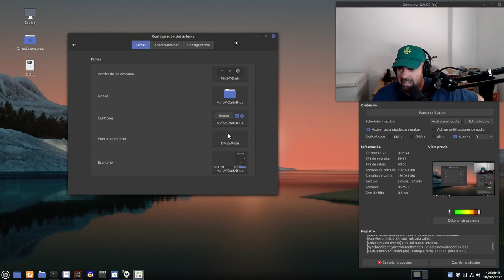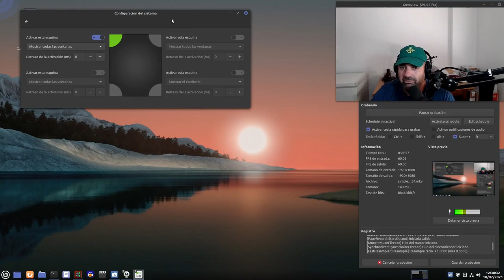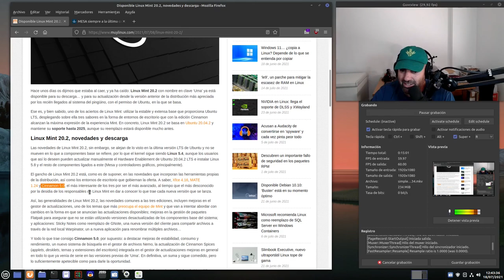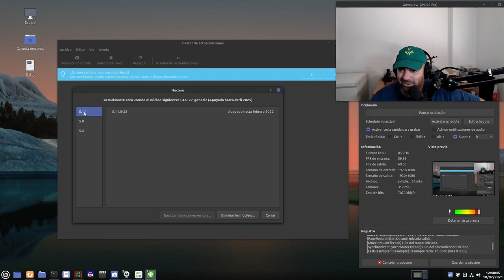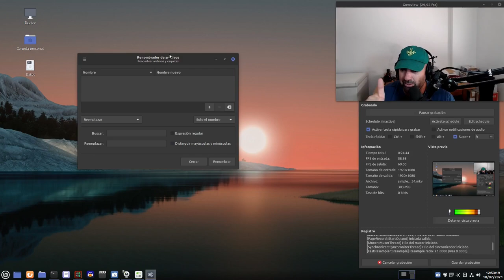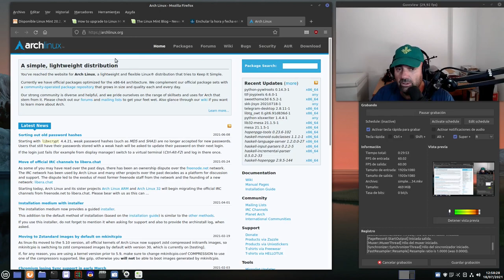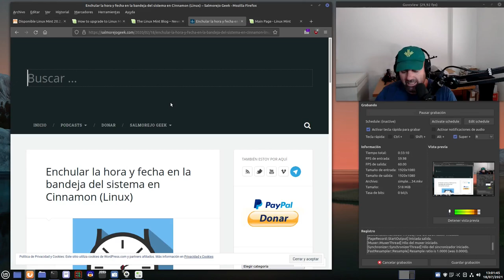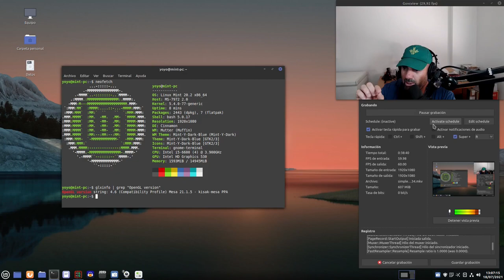Linux Mint 20.2 "Uma" Cinnamon, la continuidad del trabajo bien hecho. La mejor distro para tu casa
Aunque un poco tarde os traigo la revisión, a mi estilo, de Linux Mint 20.2 "Uma" con el escritorio Cinnamon. Una distro que sigue en su línea ofreciendo la que para mí es la mejor distribución Linux para el público general.